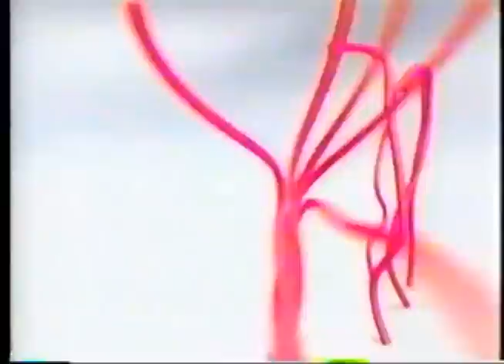Ads from Casper Episode 1 First Airing (2-24-96) #1